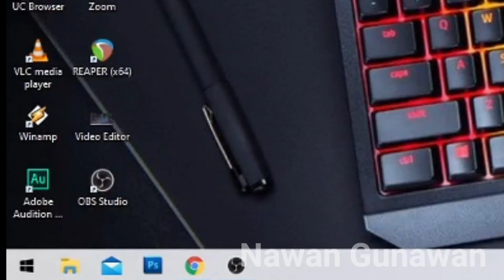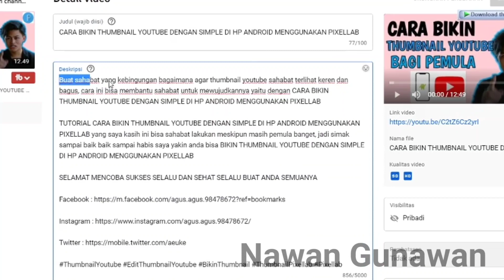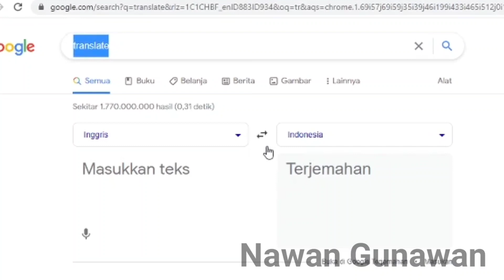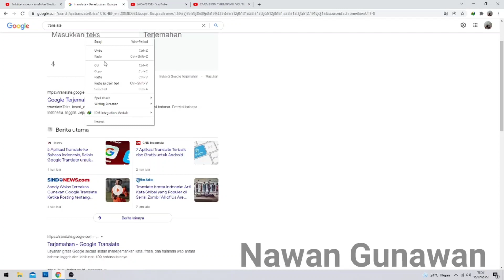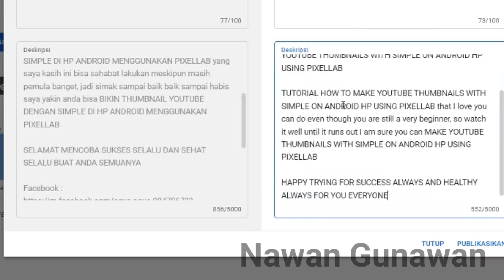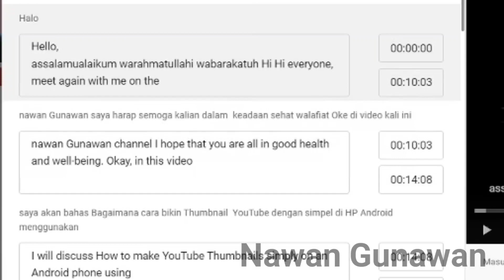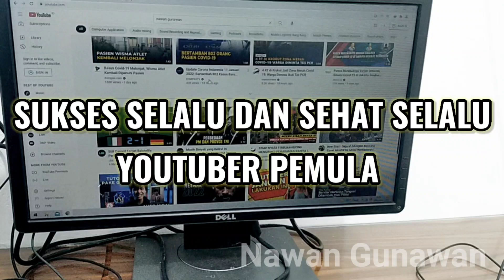CARA MANAMBAHKAN SUBTITLE BAHASA ASING DI VIDEO YOUTUBE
HAI YOUTUBER PEMULA DI VIDEO KALI INI SAYA AKAN KASIH TUTORIAL CARA MANAMBAHKAN SUBTITLE BAHASA ASING DI VIDEO YOUTUBE

KARENA DENGAN CARA MANAMBAHKAN SUBTITLE BAHASA ASING DI VIDEO YOUTUBE, MAKA NEGARA NEGARA LUAR NEGERI AKAN MUDAH MENGERTI DAN PAHAM APA YANG KITA SAMPAIKAN DI VIDEO YOUTUBE KITA TERSEBUT

SELAMAT MENCOBA SUKSES SELALU DAN SEHAT SELALU BUAT ANDA SEMUANYA